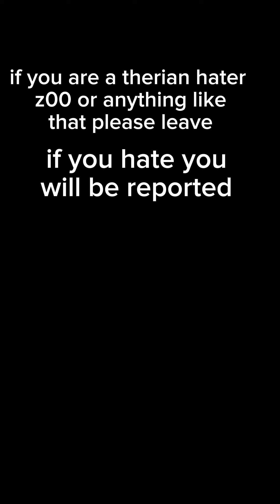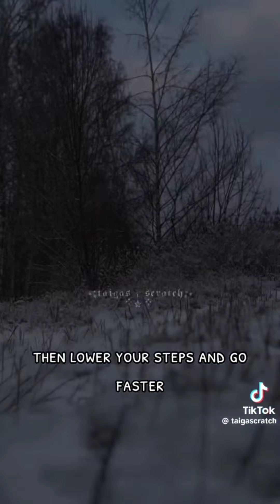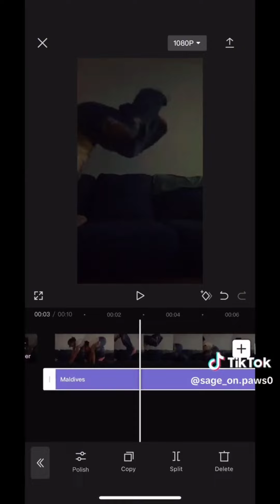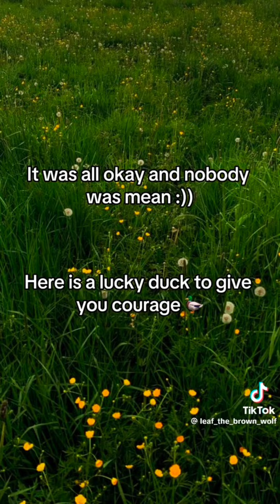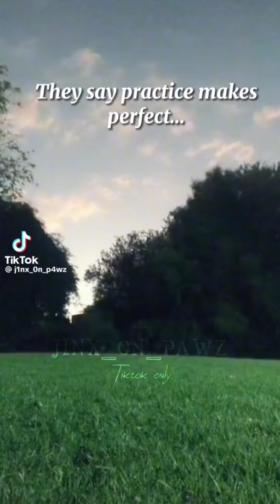therian tiktoks complication! none of these are mine.